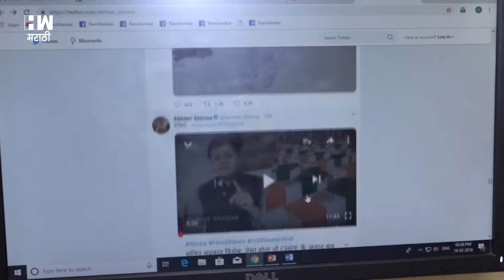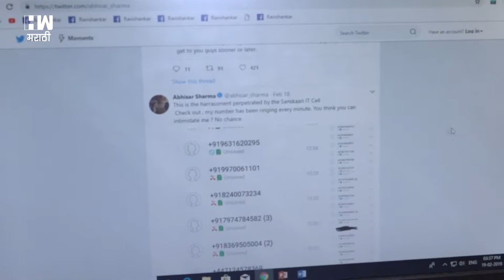सत्य समोर मांडणे हा पत्रकार अभिसार शर्मांचा गुन्हा आहे का ?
जर तुम्ही सरकारच्या विरोधात काही सोशल मिडीयावरुन काही बोलत असाल, सिस्टमच्या विरोधात तुम्ही काही बोलणार असाल तर शक्यता आहे की तुम्हाला ट्रोल केल जाउ शकते. कारण तुम्ही त्या पत्रकाराचा त्या बुद्धीजीवी व्यक्तीचा आवाज तर बंद नाही करु शकत नाही न. तर मग अशा व्यक्तींकडे पर्याय काय उरतो तर..बोलणाऱ्याच्या त्या बुद्धीजीवी व्यक्तीच्या चरित्रावर प्रश्नचिन्ह उपस्थित करणंएच डब्ल्यु न्युज नेटवर्कशी जुळलेले पत्रकार अभिसार शर्मा यांना गेल्या २४ तासात असे हजारो फोन, मॅसेज आले आहे ज्यामध्ये त्यांना अतिशय घाणेरड्या पद्धतीनं, गलिच्छ शब्दात त्यांच्याशी बोलण्यात आलयं, अत्यंत अश्लिल असे मॅसेज करण्यात आले आहे. धमक्या सुदधा देण्यात आल्या आहे. आणि कळस म्हणजे फक्त तेच नाही तर त्यांच्या परीवारातील लोकांना सुदधा अत्यंत वाईट असा या प्रकाराला सामोरे जावे लागले आहे. त्यांना सुदधा ट्रोल करण्यात आलयं.